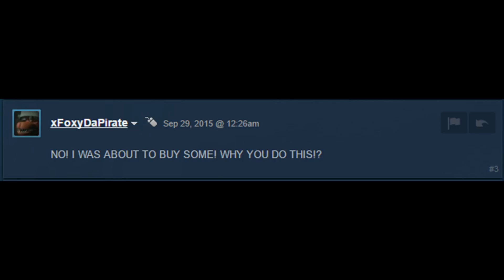FNaF 4 Steam Community Simulator: #2 (Ancient Posts Edition)